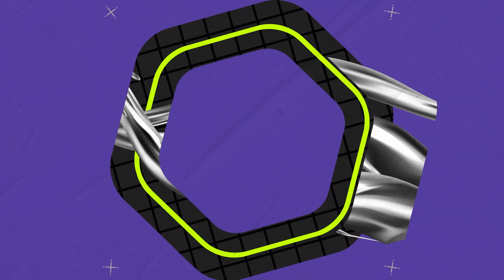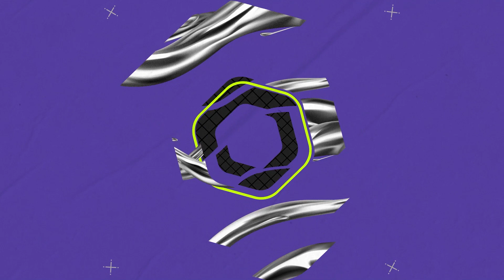Picota & Kumbh - 'Raw'